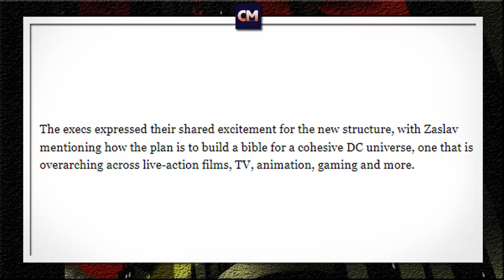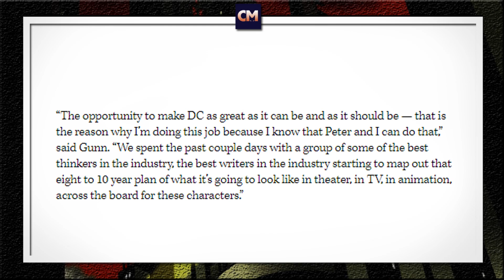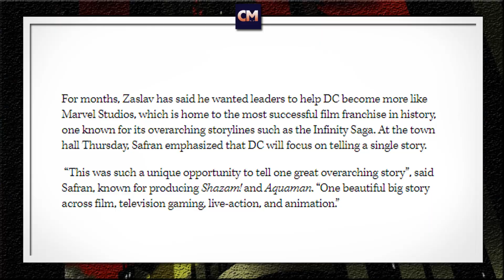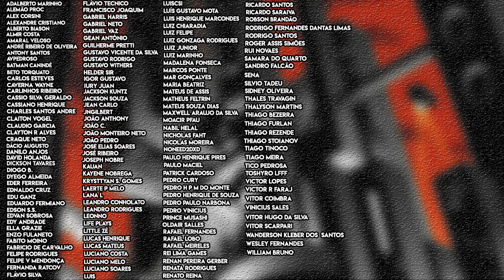DC STUDIOS | COMEÇOU! Bíblia e Plano de 10 Anos da DC em filmes, jogos, animações e séries!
E mais boas novidades envolvendo a DC chegou com James Gunn e Peter Safran!

David Zaslav apresentou os novos presidentes e foi prometifo o famoso plano de 10 anos da DC, com a formação de uma bíblia e curadoria em filmes, jogos, séries, animações e mais!

Bora ver os detalhes

Valeu!